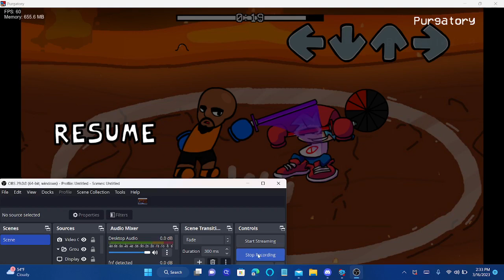fnf matt sword fight update (shout out to @the_joetube2303 for telling me about the update)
thank you so much @the_joetube2303